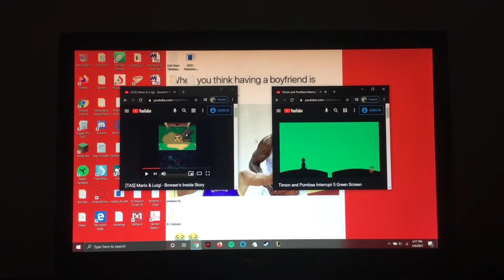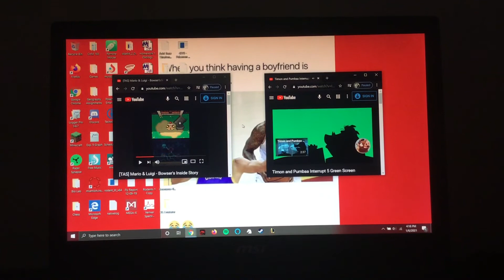Timon and Pumbaa Interrupt 5: Mario & Luigi: Bowser's Inside Story